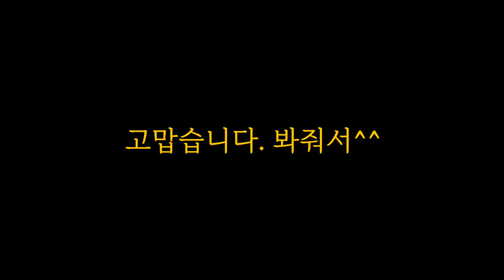이게 된다고? 빛바랜 의자를 살려보자!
야외에 오래 방치되어 있던 의자에 새삶을 부여하여 보았다.